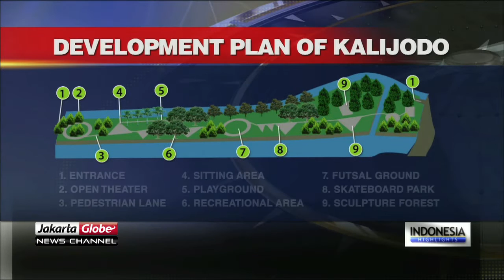Jakarta Administration Releases Landscape Design For Kalijodo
The Jakarta City Administration has released landscape design for Kalijodo green space, which will serve as recreational area and urban forest.